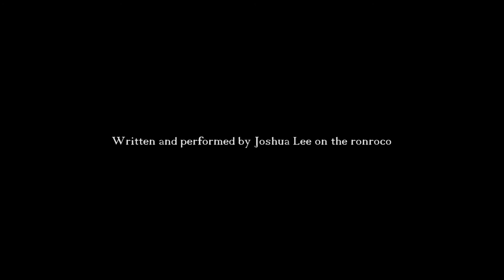Live music in Leigh Woods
-To find out more about Joshua and ukulele lessons or performances in Bristol

-Find out more about Beneath the Surface Music Production and location recording